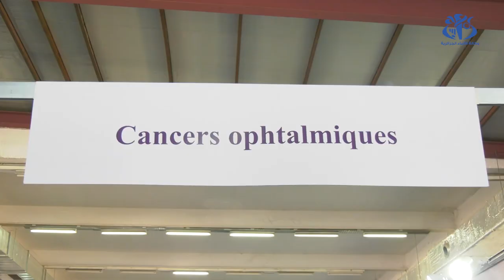وزير الصحة يشرف على افتتاح فعاليات الطبعة الـ 6 لصالون الإعلام حول مرض السرطان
الجزائر (وأج)- اشرف وزير الصحة، عبد الحق سايحي، على افتتاح فعاليات الطبعة الـ 6 لصالون الإعلام حول مرض السرطان تحت شعار "لنكن كلنا على علم بمرض السرطان"، والذي يعد موعدا لكل الفاعلين في مجال مكافحة هذا الداء وكذا فرصة لإعلام كل المواطنين حول هذا المرض.